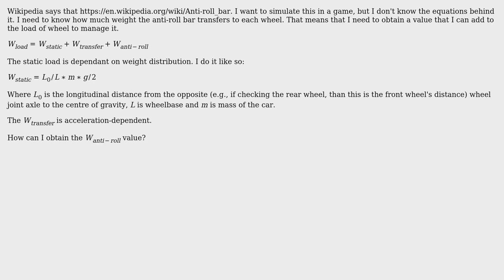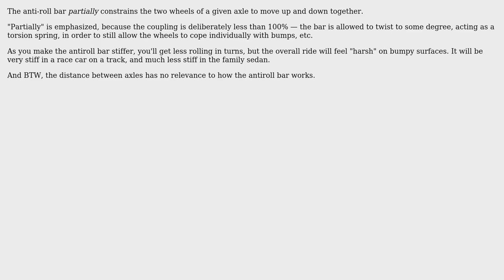Engineering: Find the load applied to each wheel by the anti-roll bar (2 Solutions!!)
Engineering: Find the load applied to each wheel by the anti-roll bar

With thanks & praise to God, and with thanks to the many people who have made this project possible! | Content (except music & images) licensed under CC BY-SA | Music | Images & others | With thanks to user Wasabi user Dave Tweed user Air user Adrians Netlis and the Stack Exchange Network Trademarks are property of their respective owners. You are responsible for your own actions.